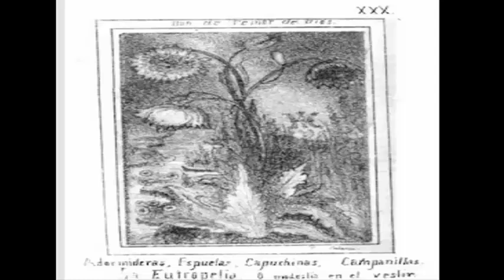Flores para el mes de María Santísima, Por el p. Francisco Palau, día 30.